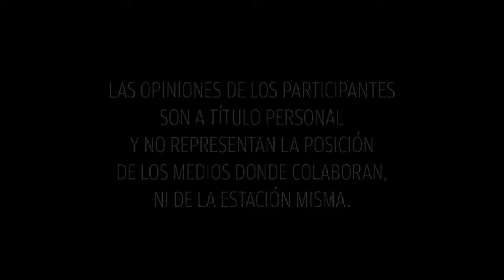De locas enamoradas/Rencuentros familiares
La invitada de las locas enamorada vino a contarnos una historía extraordinaria. ¿Quiéres conocer su historía?